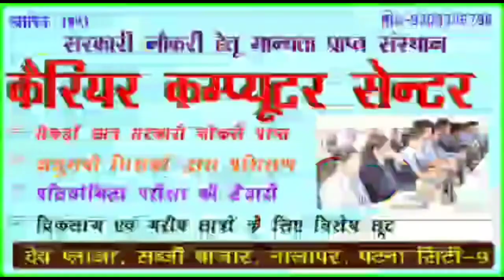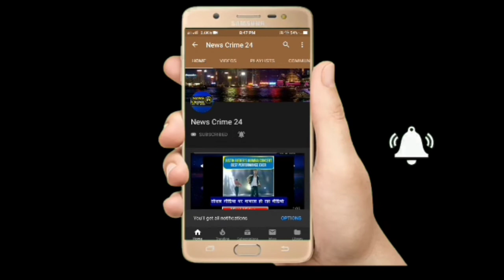मुखिया पति गिरफ्तार, भेजा गया न्यायिक हिरासत!